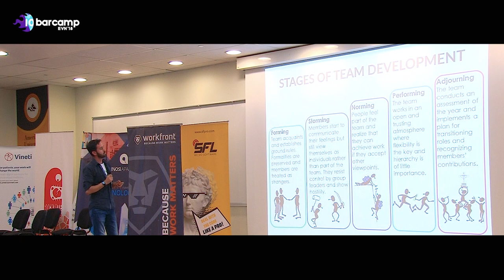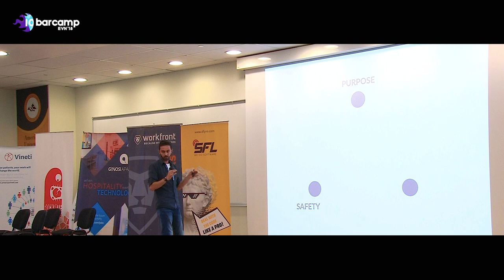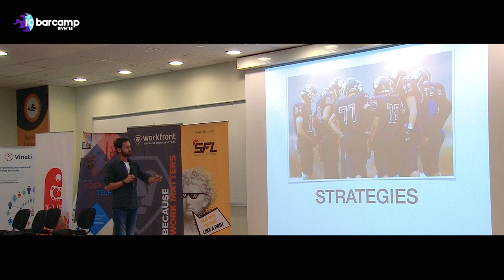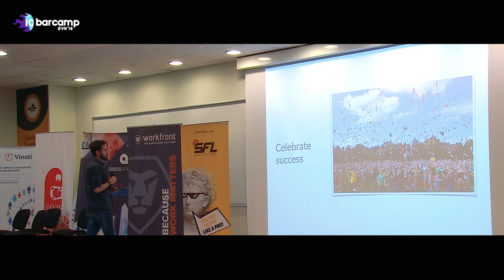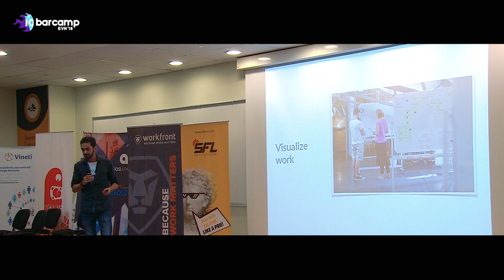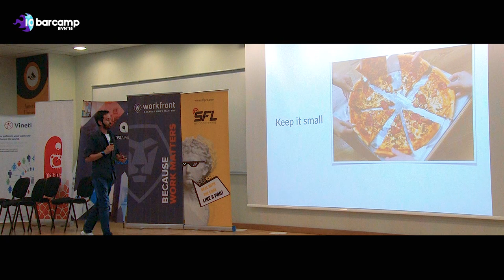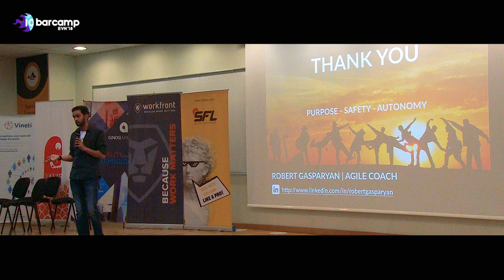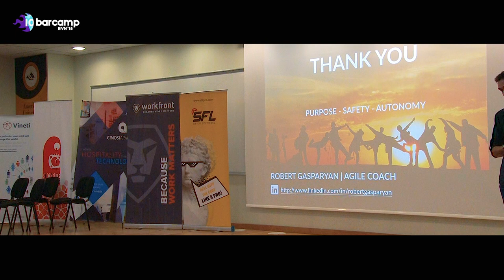Making Teams Agile: Hacks, Tricks and Strategies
Robert Gasparyan
16:30 - 17:00
106(E)